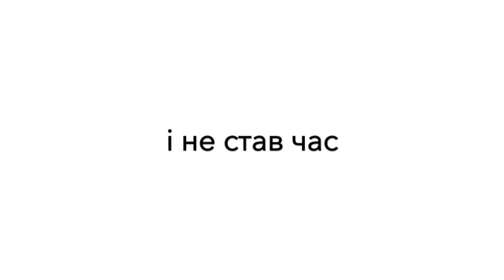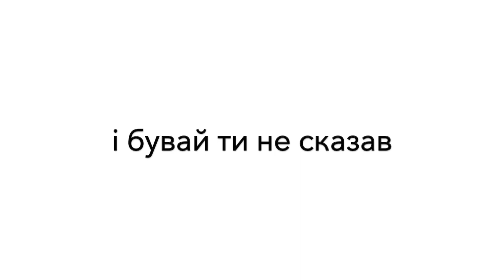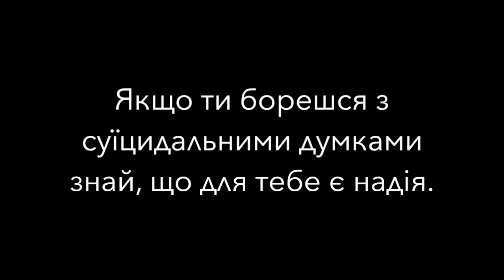Брія Блессінг - Якби я знала (Official Lyric Video)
Якщо ти борешся з суїцидальними думками знай, що для тебе є надія.
Там є люди, які в любий момент готові тебе вислухати, помолитися з тобою і допомогти тобі.
Ця допомога безкоштовна, конфіденційна і професійна.
Не чекай. Звертайся за допомогою прямо зараз.
Є надія для тебе!

Текст та музика: Брія Блессінг
Український переклад: Дмитро Чаплаєв
Вокал: Брія Блессінг
Гітара: Брія Блессінг
Кларнет: Лінзі Блессінг
Аранжування: Андрій Табаров
Запис: Андрій Табаров, Метт Стефанік, Богдан Нестор
Зведення та мастеринг: Тодд Роббінс, Богдан Нестор